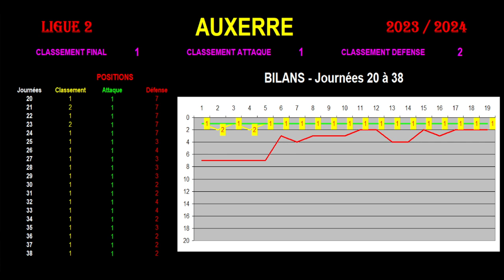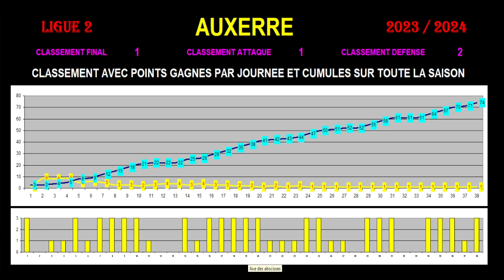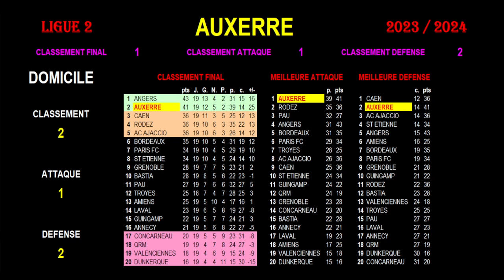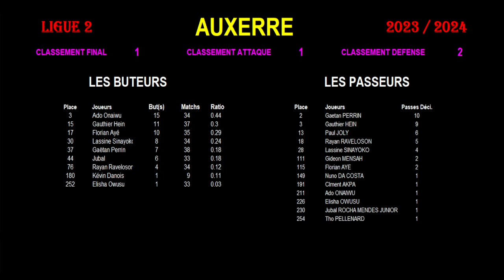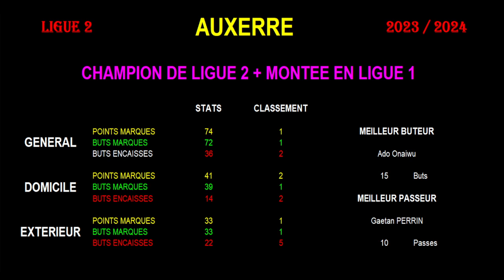AUXERRE : Champion de LIGUE 2 - SAISON 2023-2024 - CLASSEMENTS ET STATS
Auxerre a fini 1er de Ligue 2 après une énorme saison et le club monte en Ligue 1.

Je vous présente les statistiques en détail d'Auxerre en ligue 2 pendant la saison 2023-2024. Je reviens très rapidement sur les classements et les résultats journée par journée avec le classement du championnat, de la meilleure attaque et de la meilleure défense. Je vous présente en statistiques le déroulé de la saison d'Auxerre.

Je vous présente aussi de nombreux graphes et statistiques sur l'évolution d'Auxerre dans les classements de la 1ère à la 38ème journée, en attaque et en défense, sur le nombre totale de positions par place.

Puis j'enchaîne sur les classements et statistiques des matchs à domicile avec les positions au classement, en attaque et en défense.

Je vous propose ces mêmes classements et statistiques pour les matchs à l'extérieur.

Je reviens sur tous les buteurs d'Auxerre en championnat avec leur place au classement, le nombre de buts marqués, le nombre de matchs joués et le ratio. Je vous présente tous les passeurs décisifs d'auxerre avec leur classement et le nombre de passes décisives.

Et pour terminer je vous propose un bilan des statistiques d'auxerre cette saison en ligue 2.